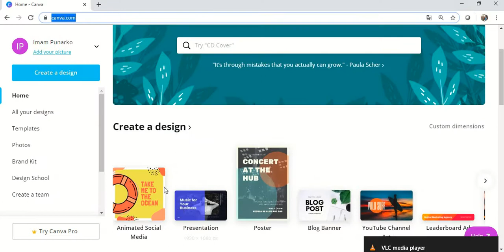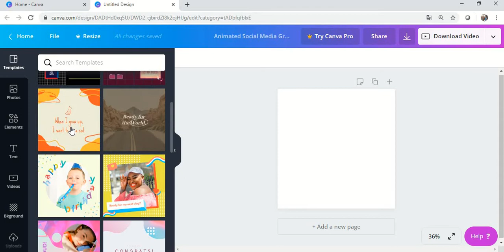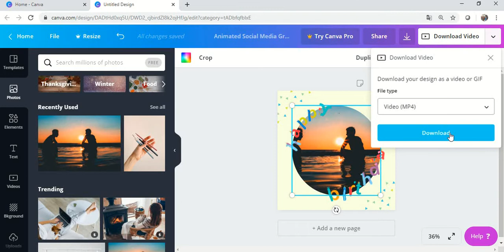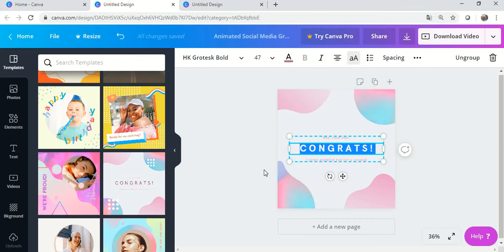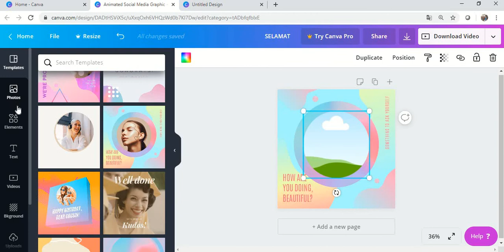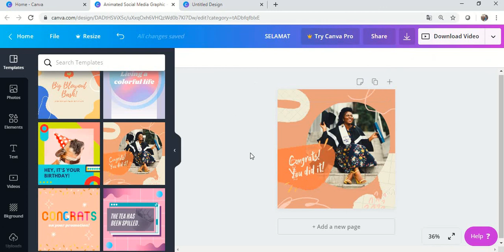membuat gambar animasi di canva cepat dan mudah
membuat gambar animasi di canva dengan mudah dan cepat. gambar animasi berupa video yang dapat di share di sosial media, membuat tampilan sosial media jadi lebih baik. bisa juga buat jualan produk anda.